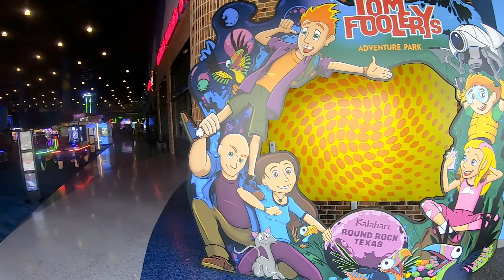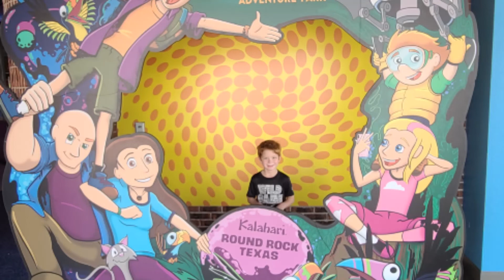Weston's Kalahari Resort Adventure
Took a trip over to the new Kalahari Resort in Round Rock, TX to check it out.  We wanted to get the indoor zipline exhibit in this video but the line was long and not moving fast.   We will for sure be going back to the water park hopefully this summer!!